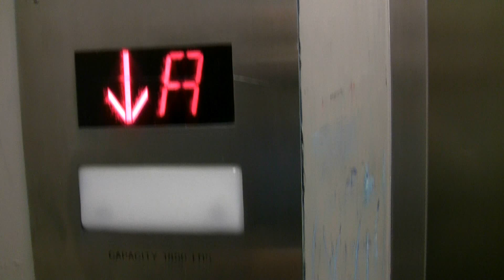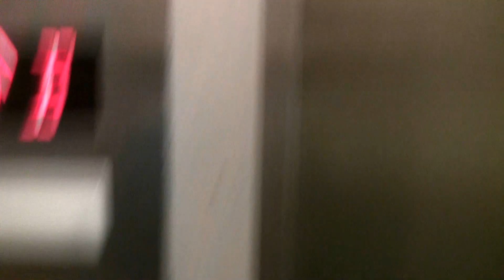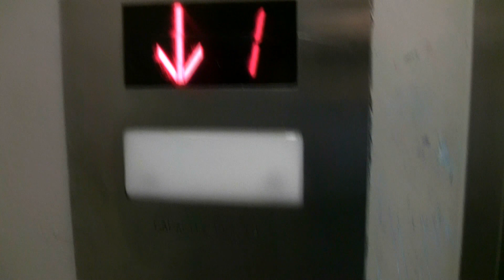Dover hydraulic elevator in the Liberal Arts Building @ RIT. Complete with one manual door.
A very small and pink Dover, with a manual door.